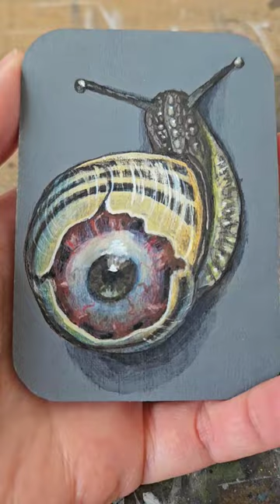Painting a little eyeball snail on a small canvas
I used grey gesso, ballpoint pen, gouache, and colored pencils to create this little eyeball snail.